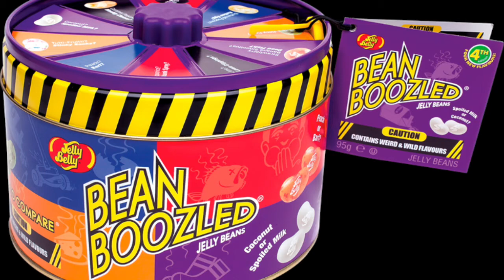Doge testar | bean boozled challenge med Johan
Idag så testar jag och Johan bean boozled challenge. Förlåt att de inte har kommit en doge testar på länge men så är doge testar tillbaks igen :)